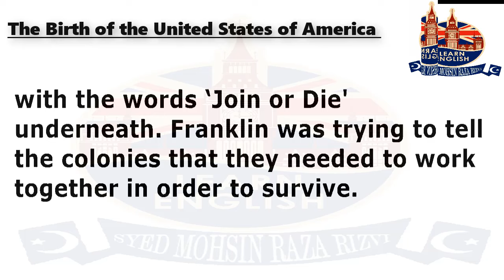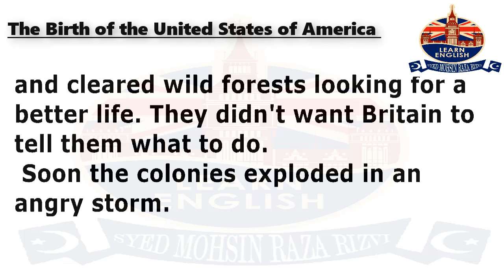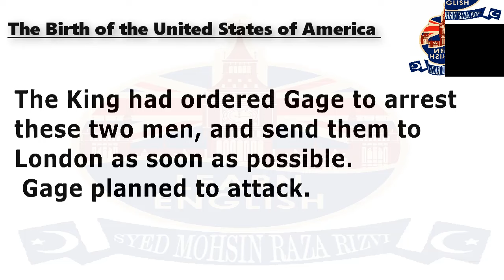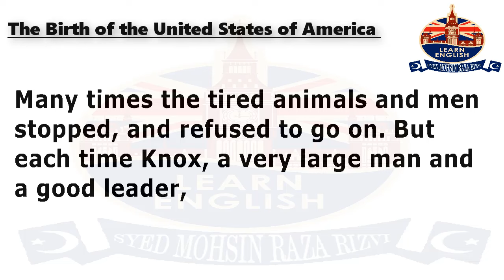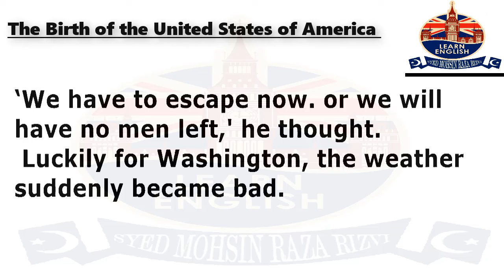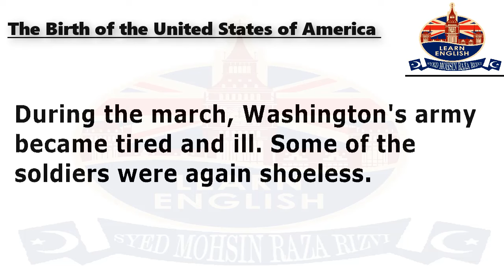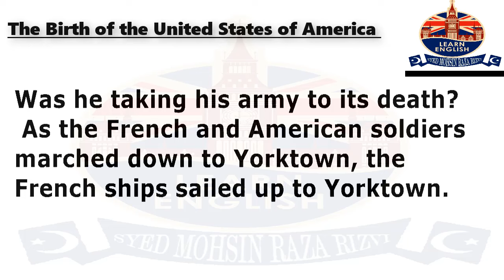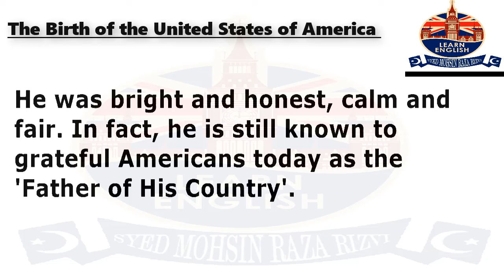The Birth of the USA | Level 3 | Learn English Through Story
About Video:
Embark on an illuminating English learning journey! 📘🇺🇸 Join us in exploring the riveting tale of "The Birth of the USA," a narrative designed to enrich your language skills within a historical context.
🌟 Level 3 Difficulty: Tailored for intermediate English learners eager to enhance their language proficiency through a captivating historical narrative.
In this video, immerse yourself in the compelling story that traces the founding and emergence of the United States of America. 📜🗽 Engage in a narrative-driven learning experience aimed at expanding your vocabulary, refining grammar, and advancing overall comprehension.
🔸 Engrossing Historical Narrative: Delve into a fascinating account that makes learning English both informative and enjoyable.
🔸 Interactive Learning: Actively engage by pausing, reiterating, and participating in the story to reinforce comprehension.
🔸 Vocabulary Enrichment: Discover and grasp new words and phrases within the historical context of the USA's inception.
🔸 Comprehensive Language Development: Enhance listening, speaking, and comprehension skills while immersing yourself in the English language.
Whether you're studying English for academic pursuits or are passionate about history and language acquisition, this video provides an engaging storytelling method to elevate your language skills.
Don't miss this opportunity to explore "The Birth of the USA" while enriching your English proficiency. Click play and immerse yourself in this captivating historical narrative today! 🎬📚🌟

This channel is manages by "Syed Mohsin Raza Rizvi ".Layyah Punjab Pakistan